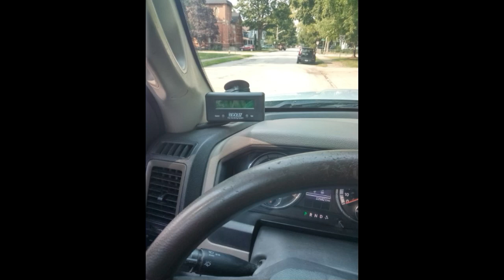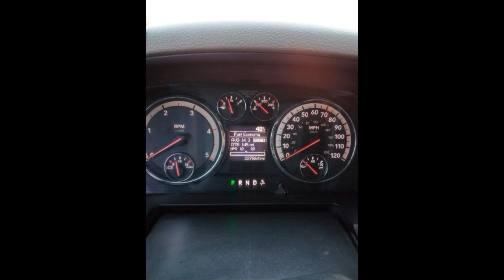2011 Dodge Ram 3500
2011 Dodge Ram 3500
Goshen, IN, 46528
Price: $25,500

Features:

Mileage: 228,000
Engine: 6.7L Diesel
Transmission: Auto
Drive Type: RWD/4X4
Exterior: White
Interior: Black/Gray

Description:

Turbo diesel dually  4/4, No DEF needed. Set up for DOT  RV trailer delivery. 2 tires at 14K miles and 4 tires at 7K miles. Tow package. Many extra features. Had purchased in 2016 with 155,000 miles on it. Sold my 5th wheel and no longer need the truck. 228,000 miles. 20k BW Companion 5th wheel hitch. Goose neck ball hitch. Commercial duty Curtis tow receiver .2 1/2 inch Drop hitch w/ weight distribution bars and 2 5/16 inch 14,000 # hitch ball. 50 gallon aux fuel tank with automatic transfer pump by Trans Flo. Added sumu springs in rear. Nerf bar steps and full mud flap.